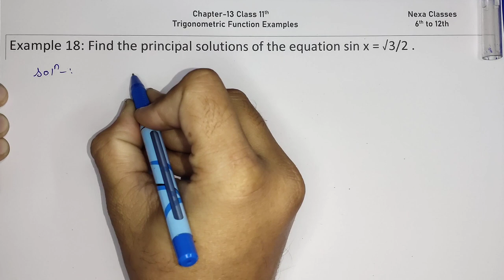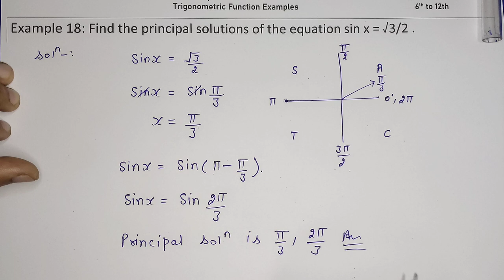Example 18 Chapter3 Class 11 Math || Example18 Class11 Ch 3 NCERT Math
Example 18 Chapter 3 Trigonometric Function Class 11 || Class11 Ch 3 NCERT Example18|| Chapter3 Example18 Class 11
Example 18 Chapter 3 Trigonometric Function Class 11 || Class11 Ch 9 NCERT Example18|| Ch3 Example18 Class 11
Class 11th Chapter 3 Example 18 NCERT Math
Class 11 NCERT Math Example 18 Chapter3
Chapter 3 Example 18 Ncert Math Class 11th
Example 18 Chapter 3 Trigonometric Function Class 11th
Examples Of Class 11th NCERT Math
CBSE Class11th Math Examples
Class 11 Ch3 NCERT Math Ex 18

Note- Aap Sabhi is Channel Ko Support Karo Mai Aap Sabhi Ko Support Krunga Thanx
Nexa Classes 6th Class se 12th Class Math Syllabus Complete Best Easy Solution aap Sabhi Ko krwaega

Hello Everyone My Name Is Deepak Antil I am From Haryana MY Channel is NexaClasses and These are also My Channels My main Objective is to Give My Full Knowledge To My lovely Students So You can Success In your life and Always Remember Nexa Classes I Feel Proud If some one got success in their life due to this channel and from my support.
One Request To all Of You PLZ Share Channel as Much as You Can in Your Friend Circle and in Your School You support This channel so more and more students got success and i am always ready to support each and every student thanx
My WhatsApp Number is 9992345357 Only WhatsApp Your doubt Don't call

○class 11 ncert solution of math chapter3 Trigonometric Function